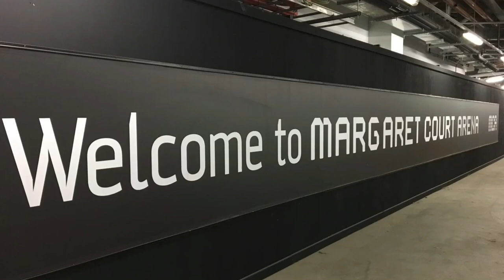Atif Aslam | Jenne Laga Hoon | Drum Cam | Alfred Dmello | live in Melbourne - Australia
Sharing a full version of this drum cam of the song called Jeene Laga Hoon, one of my fav songs to play live with Atif.